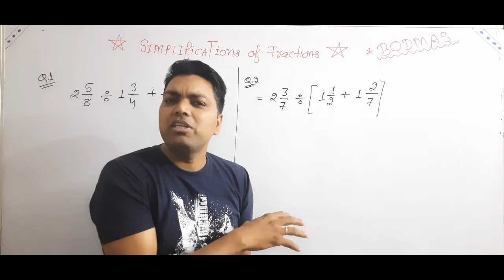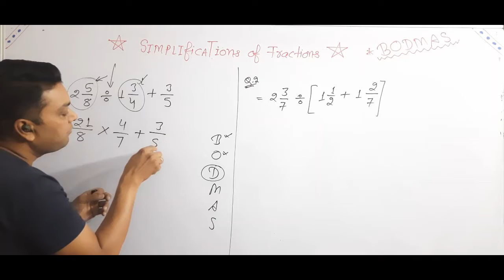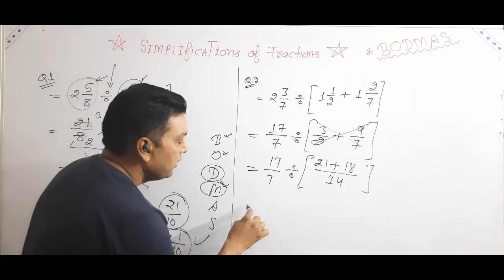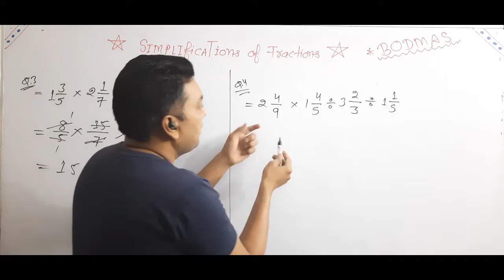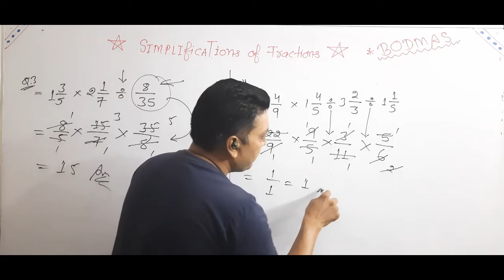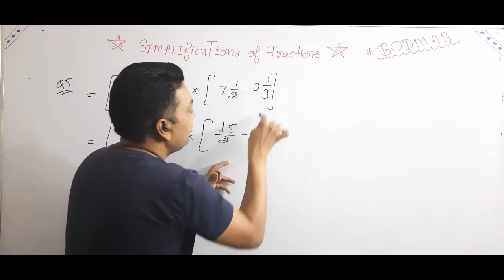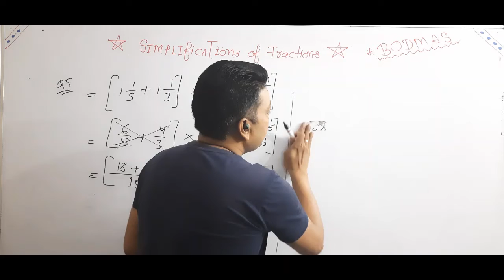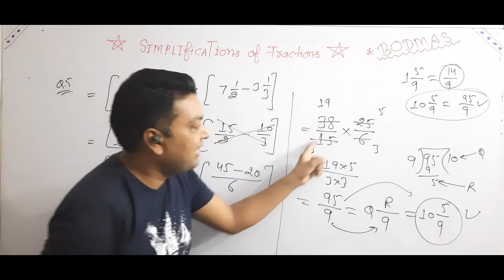Fractions Class-6th | Simplifications of Fractions / Short Trick & Concept / BODMAS With Fractions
This video is published to help my dear friends in the learning of simplification of fractions with BODMAS.

Simplifications with Fractions

v=SeE6u3gngr4&list=PLwukBXK0XiuNTYzzEZrzPvSpLrDIXl-kn&index=4&t=5s

***Competitive Exams Related problems***

Regards
Sushil Kumar
Team-Mind Makers